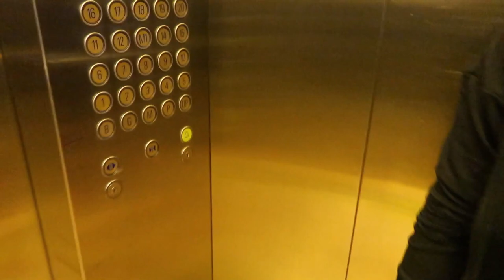انس الشايب يتحكم في بيسان اسماعيل يوم كامل